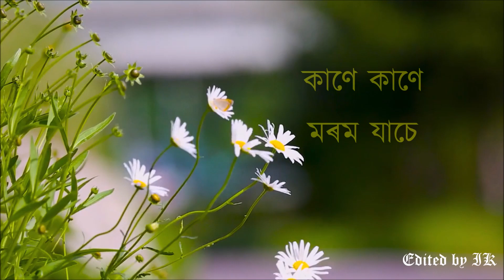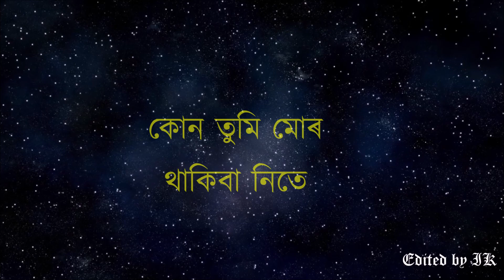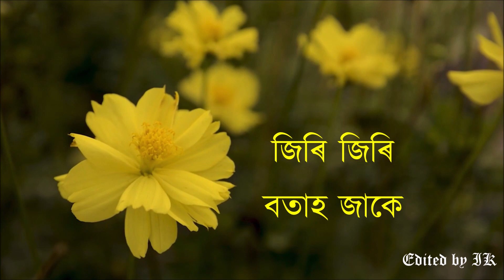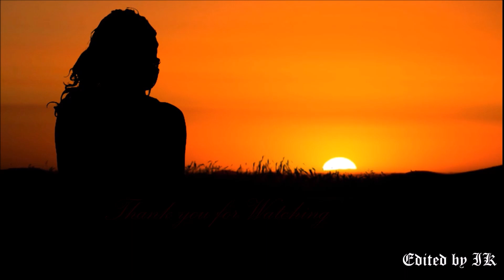জিৰি জিৰি বতাহ || Jiri Jiri Botah (Lyrical) || বিজয় ভূঞা || Bijoy Bhuyan